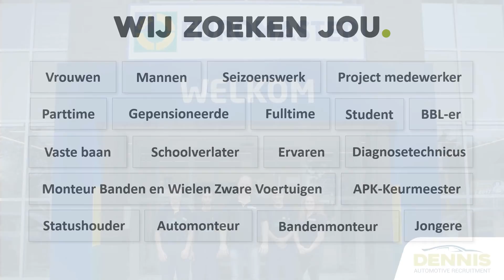Autotechniek, stap binnen bij Euromaster!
☑️ Starter, mid-career of gepensioneerd 🙋‍♀️🙋‍♂️
☑️ Vrouw, man, dame, heer, jongen of meisje 🙋‍♀️
☑️ Ervaren of On-ervaren in de Automotive 🙋‍♂️

Zou jij aan de slag willen als Bandenmonteur, Autotechnicus of (Assistent) Service Center Manager?
Ben jij er klaar voor jouw?

Wie je ook bent, wat je achtergrond ook is.. wil je een stap maken binnen de Automotive en Autotechniek, dan ben je bij Euromaster aan het juiste adres!
Wil jij meer weten over de mogelijkheden of weten waar je aan de slag zou kunnen?

Of loop gewoon bij één van de Euromaster vestigingen naar binnen!

Op de hoogte blijven van alle actuele vacatures en ontwikkelingen?
Kijk dan op of volg ons op